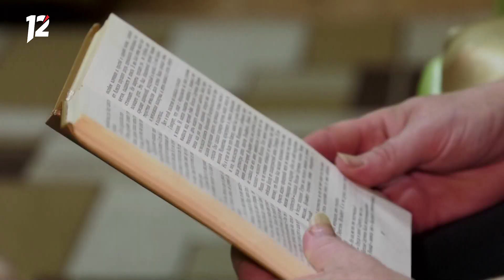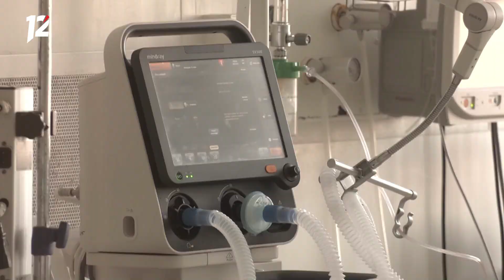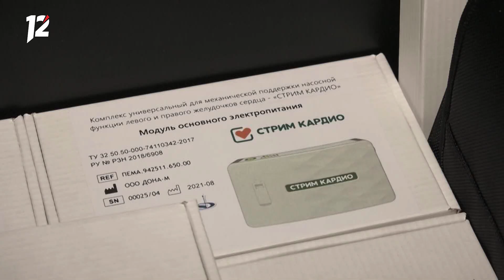Омск: Час новостей от 25 ноября 2021 года (14:00). Новости